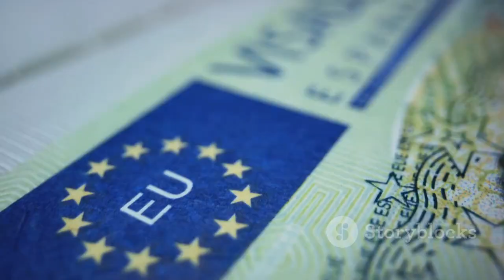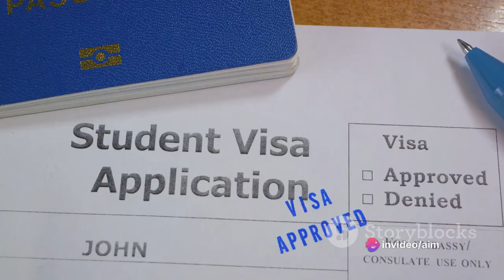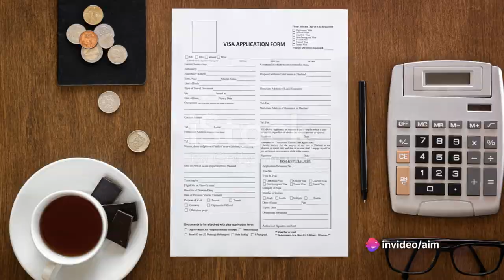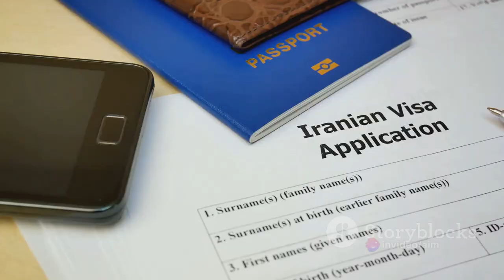Portugal Job Seeker Visa | europe #2024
Welcome to Visa Experts, your go-to destination for all things related to visas! Whether you're planning to travel, study, work, or immigrate abroad, our channel is here to provide you with expert guidance, tips, and insights to navigate the complex world of visa applications.

The Portuguese Government has issued a Job Seeker visa for the year 2023.
This Visa does not require any Job offer from the Portuguese Government. You can apply for this Visa from anywhere in the world.
The Portuguese Job Seeker Visa grants individuals the opportunity to reside in Portugal for a duration of 120 days.

The job seeker visa entitles its holder to enter and remain only in Portugal for the purpose of looking for job; authorizes him/her to carry out a subordinated work activity,
until the visa expires or until the residence permit is granted.

This visa is granted for a period of 120 days, renewable for another 60 days and allows only one entry into Portugal. So you will get 9 months to find a job.

The issuance of this visa supposes the attribution of a date of scheduling in the competent services, within the period of validity of 120 days of the visa, and it allows the applicant,
 after the formalization of the employment contract throughout that period, the right to apply for a residence permit. To do so,
you must fulfil the general conditions for granting a temporary residence permit, under the terms of article 77 of the Law.

Once the maximum validity limit of the visa for looking for work has expired, without an employment relationship having been established nor the process of requesting
the granting of a residence permit having begun, the visa holder must leave the country.

In these situations, you can only re-apply for a new visa application for this purpose, one year after the expiry of the previous visa's validity.

The request for a visa extension by a job seeker visa holder must be accompanied by proof of registration with the - IEFP, I.P., and a declaration by the applicant indicating that
the conditions of the planned stay are maintained, which will be assessed considering the reasons that justified its issuance.

GENERAL DOCUMENTATION
National Visa application filled and duly signed by applicant;
Passport or other travel document, valid for 3 months after the estimated date of return. Photocopy of passport (biographical data);
2 Photos,
Proof of regular status, if you are of a nationality other than that of the country where you are applying for a visa, valid for more than the date of expiry of the visa you are applying for;
Criminal record certificate,
Valid travel insurance, covering necessary medical expenses, including urgent medical assistance and possible repatriation;
Copy of return transport title;
Proof of financial resources equivalent to at least the sum of three guaranteed monthly minimum salary.
Proof of the financial resources may be waived upon presentation of a term of responsibility with recognized signature made by a Portuguese citizen or a foreign citizen, with a legal residence authorization in Portugal, which guarantees food and accommodation for the visa applicant, as well as the repatriation costs, in case of irregular stay.

SPECIFIC DOCUMENTS
Own statment with the indication of the conditions for the estimated stay.
Proof of presentation of a declaration of expression of interest for enrolment in the IEFP (EN)/ (PT) / (FR) / (ES).

Here is the important link to apply.

portugal job seeker visa
portugal job seeker visa 2024

portugal job seeker visa for indian

 requirements of moving to portugal

portugal job seeker visa 2024 apply online

Portugal  visa

How to get portugal job seeker visa appointment

how to apply portugal job seeker visa from dubai

How to get portugal resident permit by job seeker visa

Portugal visa for pakistani 2024

Portugal d7 visa,

Portugal  work permit visa for Asian

Portugal visa for African

Portugal visa for Nigeria